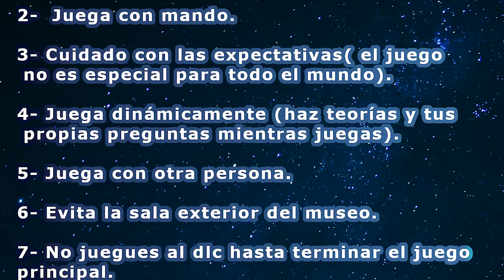El Video Definitivo para recomendar Outer Wilds (*Sin spoilers*)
Todos los videos de todos los canales que he usado en el video, recomiendo encarecidamente ver muchos de ellos algunos son muy buenos y tienen muy pocas visitas, pero SOLO DESPUES DE HABER JUGADO AL JUEGO: